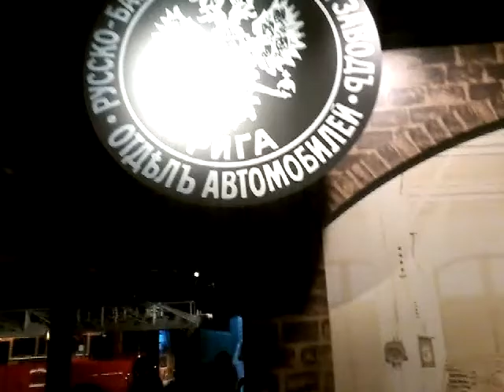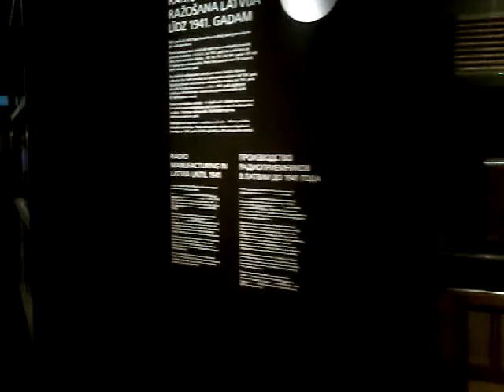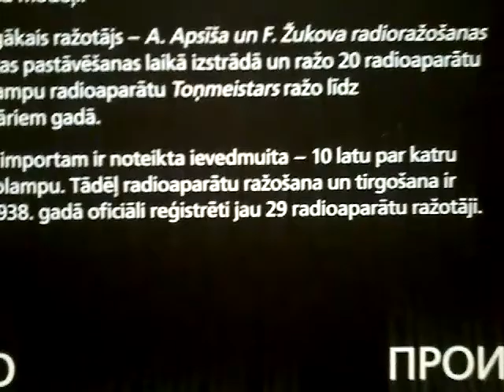Rīgas MotorMuzejs part 9-Тяжёлая техника